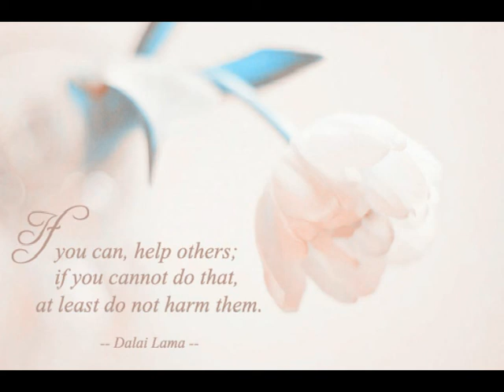The Portrait - Back to Titanic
If you can, help others; if you cannot do that,
at least do not harm them.
--- Dalai Lama ---